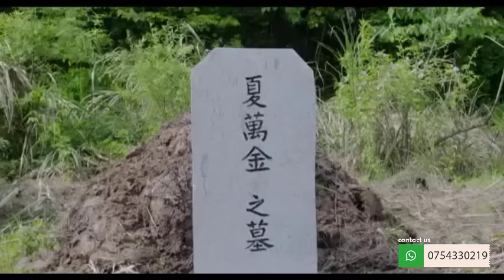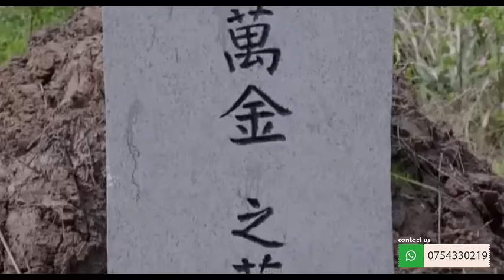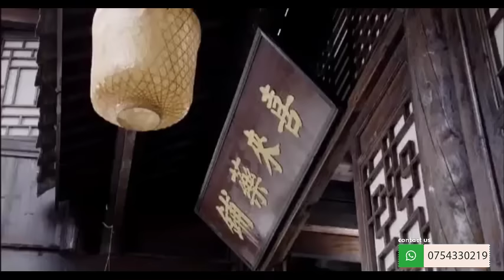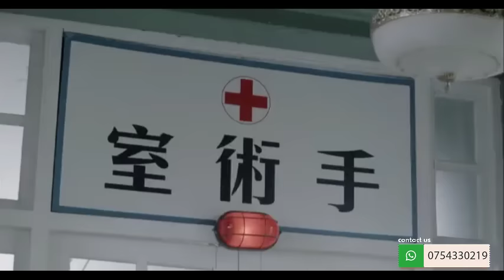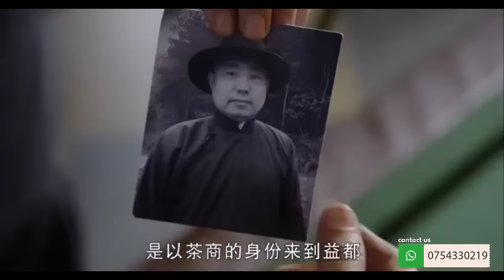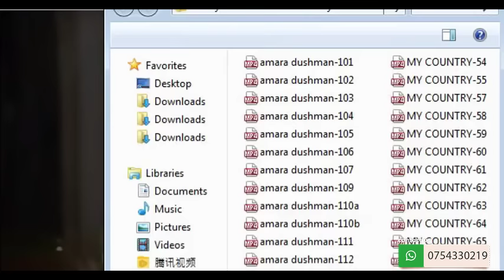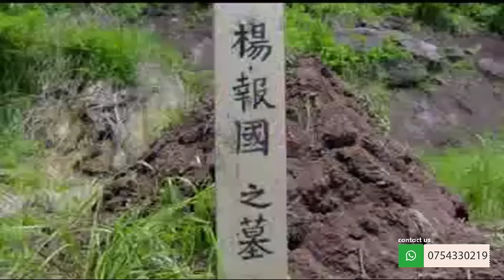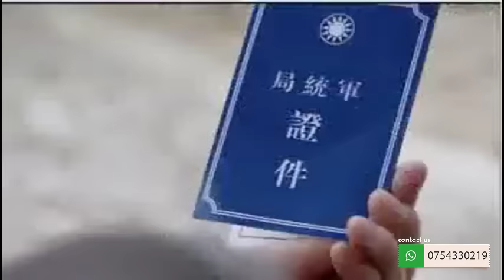END OF JAPANESE FULL EPSODE PART 02 IMETAFSILIWA KISWAHILI